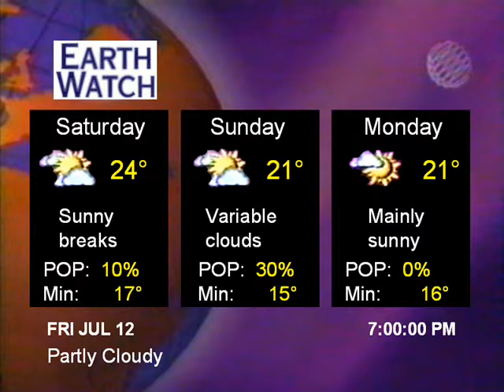EarthWatch 1:00 LF mockup - Summer/Fall 1996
Re-creation of the 1:00 LF that aired on EarthWatch in summer/fall 1996 using some screen shots and a pretty low quality old audio track. This would've appeared on The Weather Network at :10, :20, :40, and :50 back then.